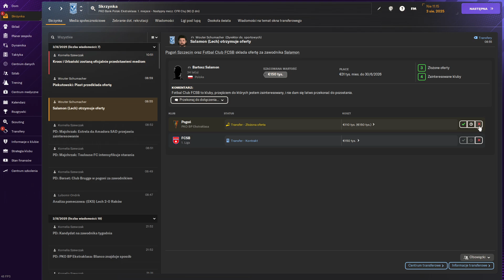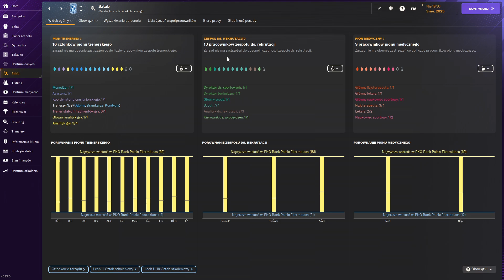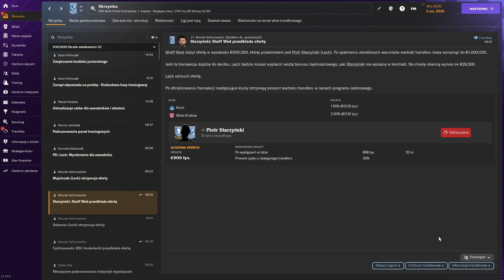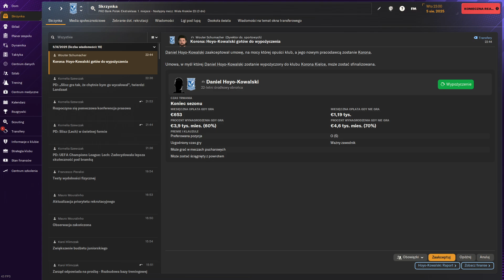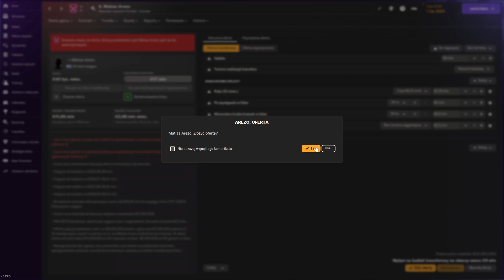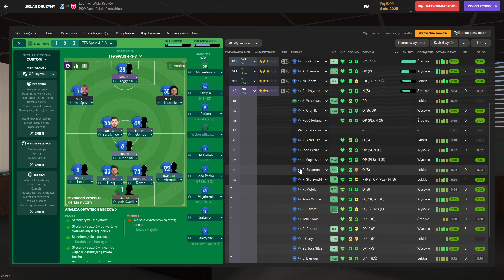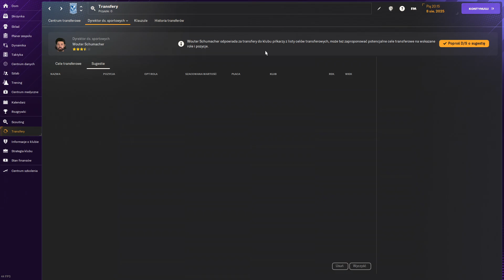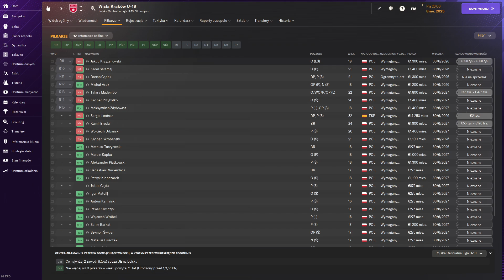Football Manager 2024 Lech Poznan (New save. Real names clubs) #80 No commentary